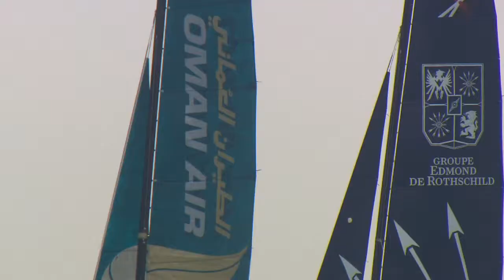EXTREME 40 - Un podium pour la première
Grand Prix d'Oman (Muscat), février 2012 - Après quatre jours de régates très disputés, Pierre Pennec et les hommes du Gitana Team prennent la troisième place du rendez-vous omani. L'équipage de Groupe Edmond de Rothschild sait que la route pour le titre des Extreme Sailing Series 2012 est encore longue et que la bagarre vient à peine de commencer.